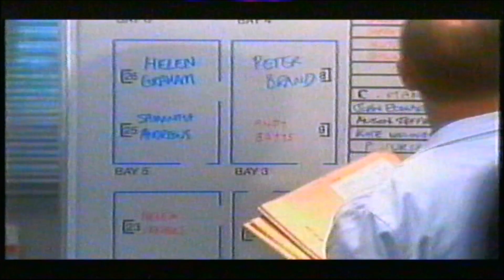Anton Meyer's final appearance on Holby City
Surgeon, Mr Meyer's final appearance on Holby City, in August 2002.  A great character, sadly missed